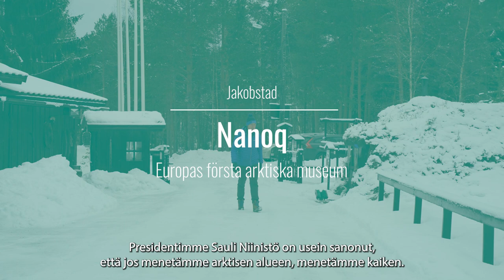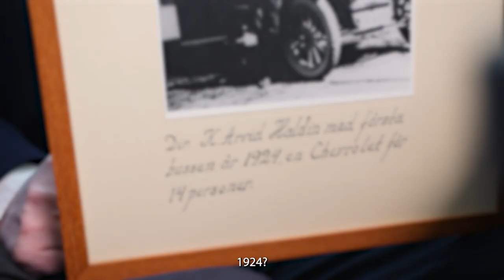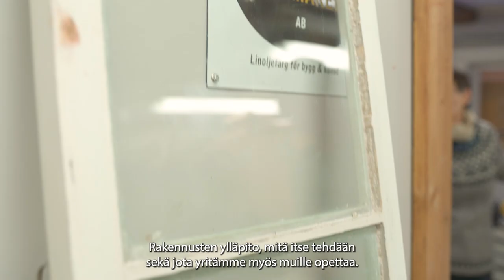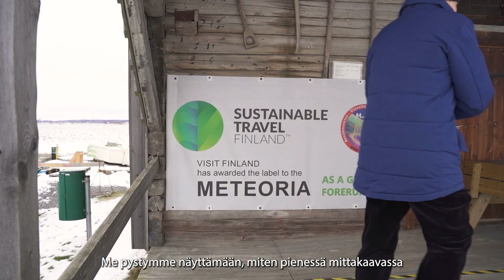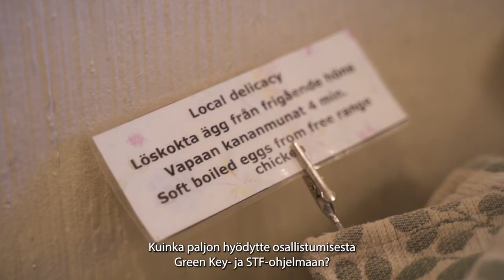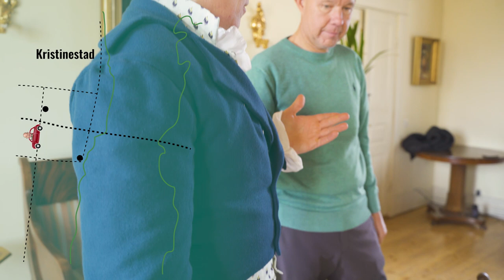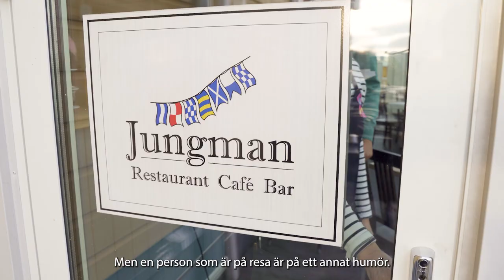Vastuullinen matkailu Pohjanmaalla - Hållbar turism i Österbotten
Pietarsaaren seutu - Maailman paras paikka.
Jakobstadsregionen - Världens bästa plats.
The Jakobstad Region - Best place in the world.